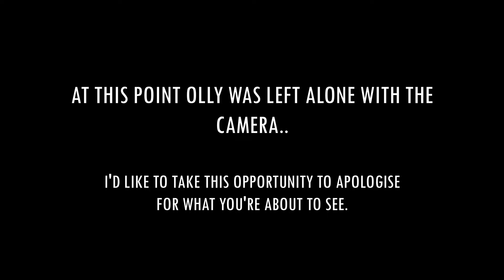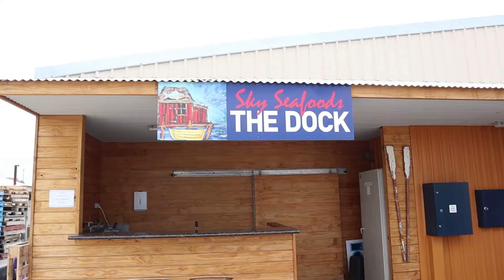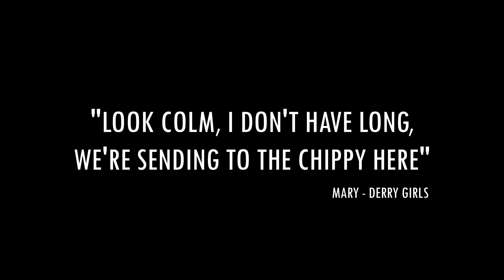E23: an empty Cockatoo Lake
Olly spent a lot of time holding this camera.. good luck to the viewers.

CAMPSITES

Canon M50
Rode Mic
Manfrotto Tripod
DJI Spark